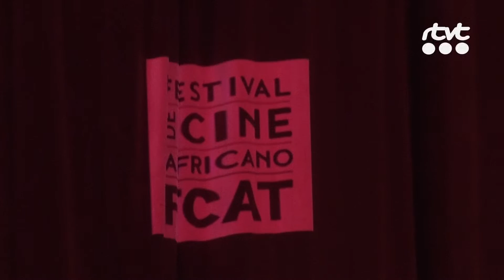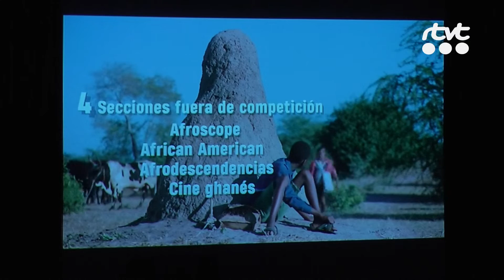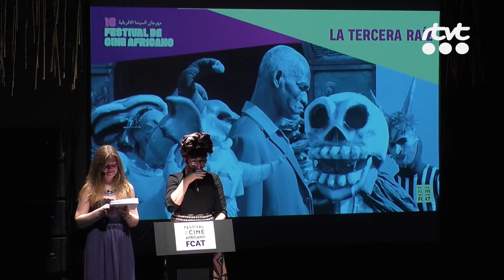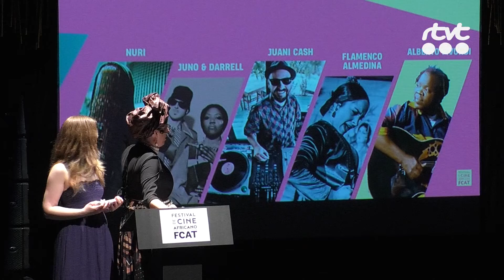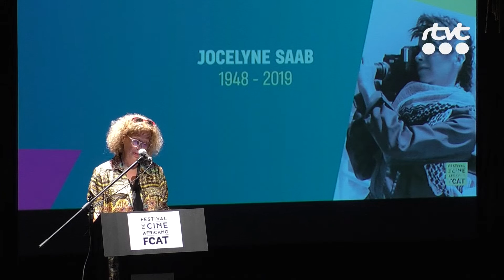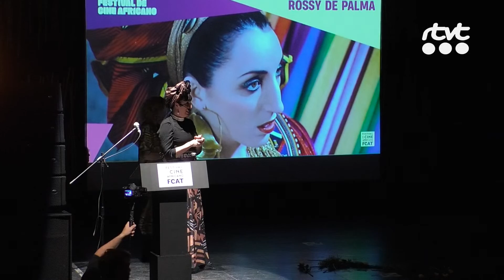PGM INAUGURACION FCAT 2019